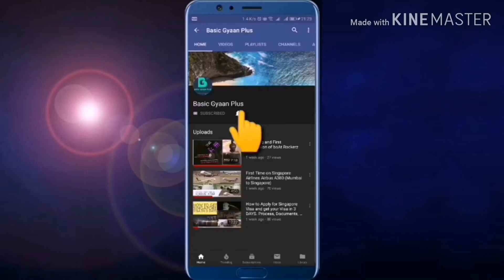Wings of Time Singapore!! Award Winning Night Show.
Friends,

In this video, you will enjoy Award winning Night Show in Singapore Complete.

Time Jump:
2.13     Singapore National Orchid Garden,
3.07     Skyline Wings of Time
10.37   Wings of Time

You can ask any doubts you have in the comments below.

How to Apply for Singapore Visa and get your Visa in 3 DAYS. Process, Documents, Cost

How to travel Free in Singapore for 3 Days? Singapore Tourist Pass (MRT Pass/ Metro Pass)

In coming videos, you will get to know How I got Below Mentioned Package in Just Rs. 6900.

3D/2N Stay At Royal @ Queens and includes the following

One-time access / usage to over 20 attractions (worth more than SGD500):

Adventure Cove Waterpark,
Wings of Time Show
Singapore Cable Car,
Singapore Flyer,
Singapore River Cruise,
Singapore Zoo,
Gardens by the Bay,
River Safari,
Sentosa Island admission Sentosa Express & Choice of 1 out of 11 attractions,
National Orchid Garden,

Boon Tong Kee Chicken Rice Set,
Violet Oon Satay Bar & Grill Satay Set ,

Chinatown Food Street,
Founder Bak Kut Teh Set,
Ola Beach Club,
Science Centre,
The Original Singapore Walks (Choice of 1 out of 7 walks),
The Peranakan Museum,

- Unlimited rides on SIA Hop-on Bus for the duration of stay.

- Traveler WiFi (Singapore use only) per booking for the duration of stay

- $10 voucher for T Galleria by DFS (min spend of $100)

- Discounts on shopping, dining, sightseeing tours, tourists’ attractions and car rentals as listed in the SIA Boarding Pass
Privileges program.

In coming videos, you will get to know How you can plan Singapore & Bali trip on your Own, even if you are doing foreign Trip for the First Time.

I had planned my Singapore & Bali Budget Trip. Also note that I was travelling for the First Time out of India.

My Gear:
Camera: Honor View 10 / Honor V10 and Akaso Brave 4